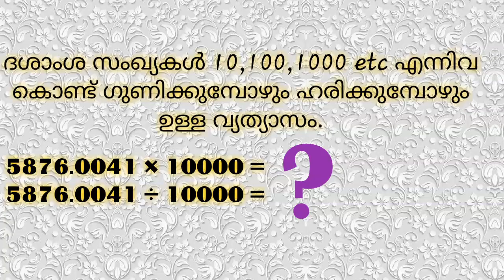Multiplication Of Decimals|Division Of Decimals|Easy Maths in Malayalam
MultiplicationOfDecimals#DivisionOfDecimals#EasyMathsInMalayalam

The Difference Between Multiplication And Division Of Decimals With 10, 100, 1000, 10000 etc.

How To Multiply Decimals

How To Divide Decimals